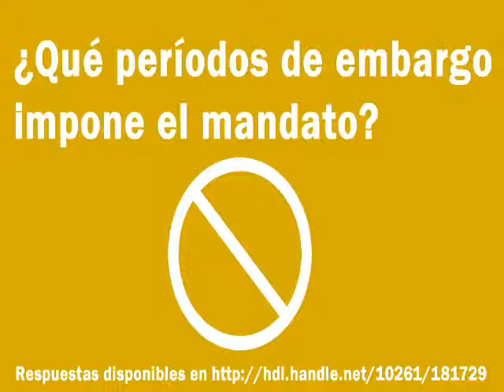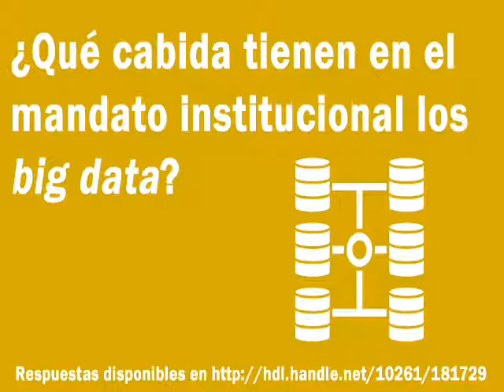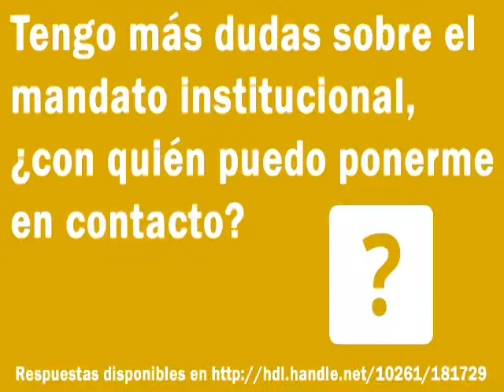Preguntas frecuentes sobre el Mandato Institucional de Acceso Abierto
Vídeo que aborda las principales cuestiones del mandato institucional de acceso abierto, en vigor desde el 1 de abril de 2019.